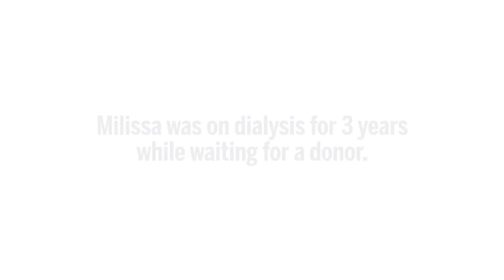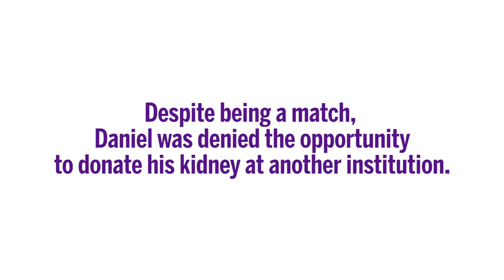Living Donor Kidney Transplant – Milissa’s story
Dr. Bruce Gelb and experts at the NYU Langone Transplant Institute perform a living donor organ transplant, allowing Milissa to receive a healthy kidney from her brother Daniel.